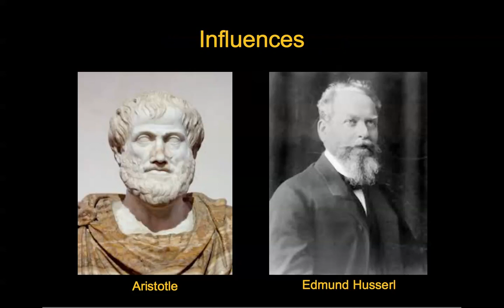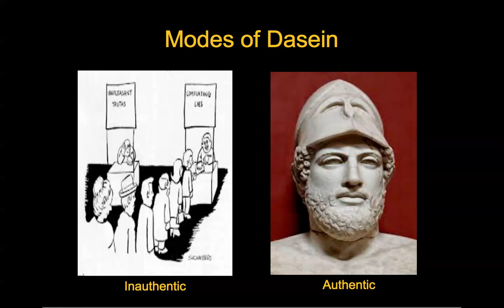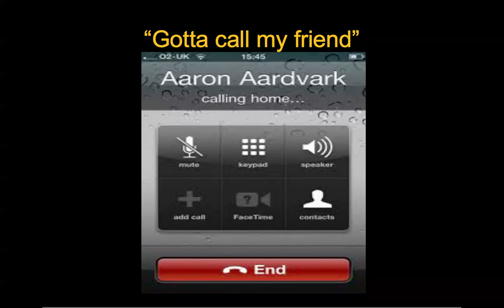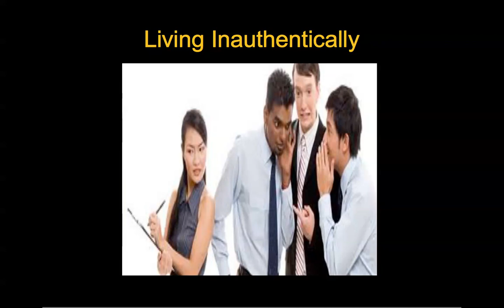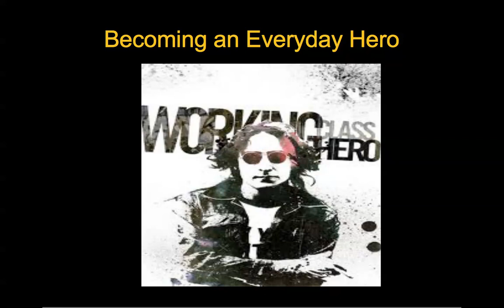Martin Heidegger's Philosophy in "Being and Time"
This is a video about the ideas of Martin Heidegger as he wrote them in "Being and Time." This short video explores his early philosophy in plain English.